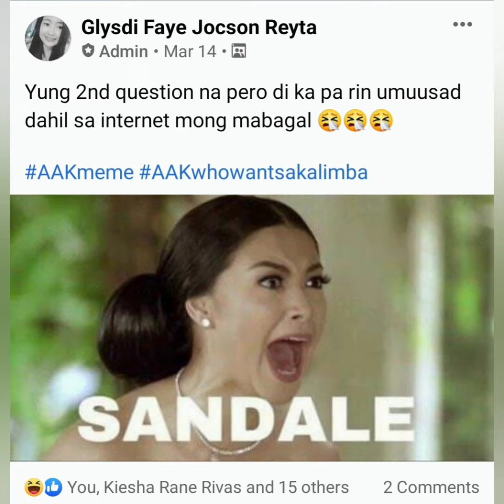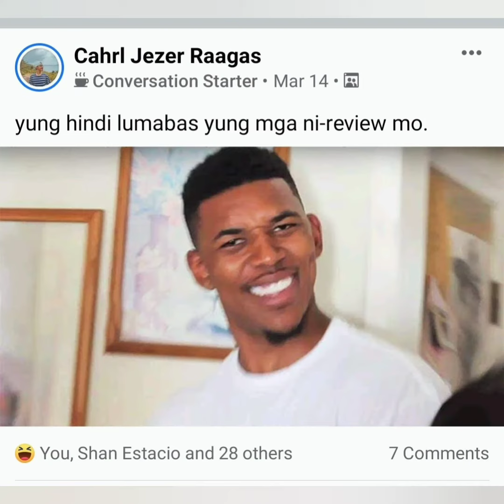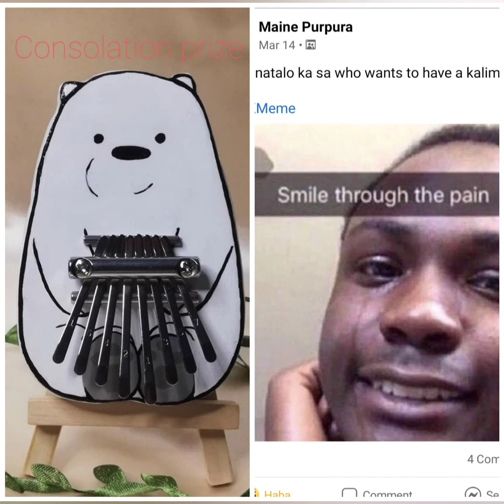FUNNIEST KALIMBA MEMES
This is a fun giveaway contest for those who lost in AAK's Who Wants Kalimba contest.